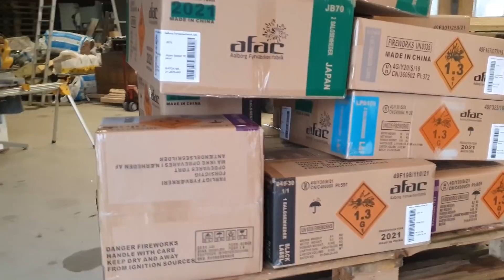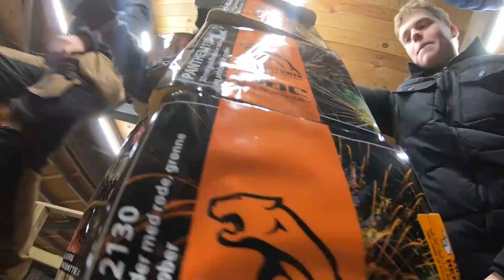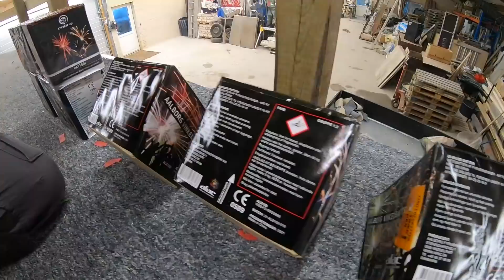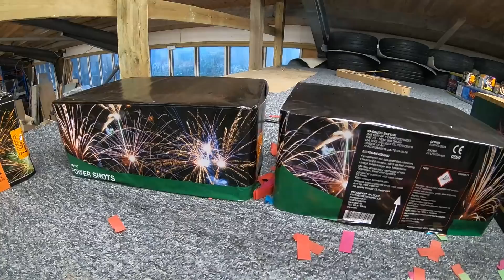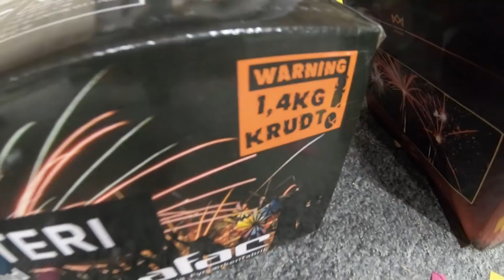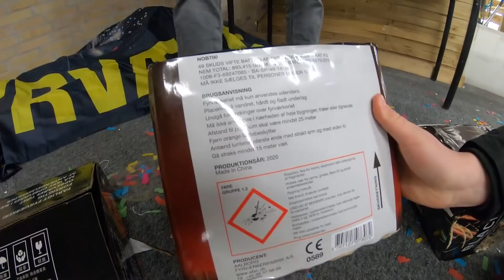Stor Palle Med Fyrværkeri Fra AFAC! | Over 15.000.- ! | KÆMPE BATTERIER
Hey folkens. Vi har fået en masse fyrværkeri fra AFAC! Vi vil igen gerne sige tusind tak til AFAC for at gøre denne video mulig! Der vil komme test af alle tingene. :)